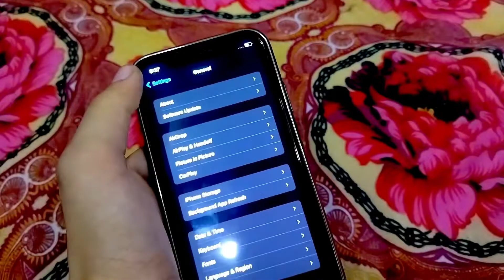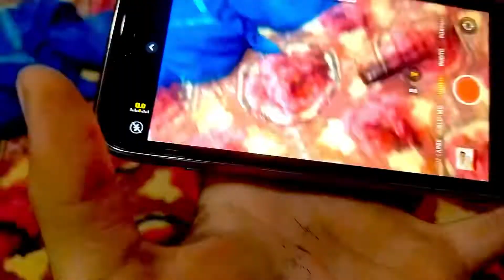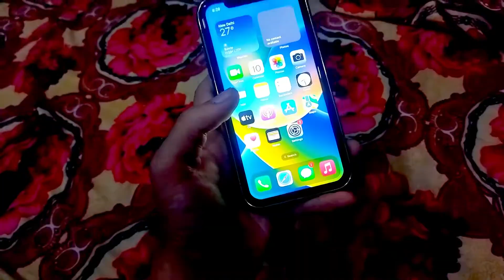Review my I phone 11